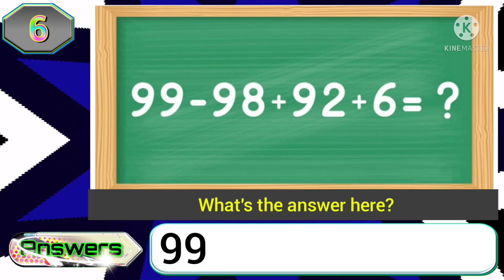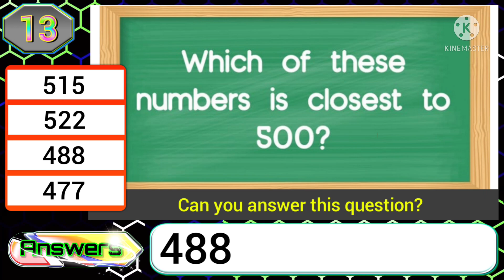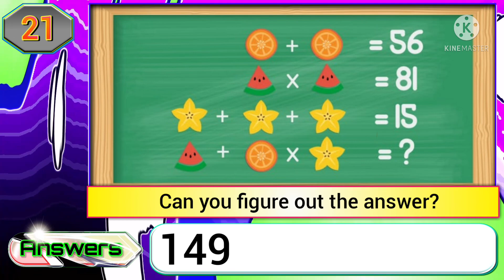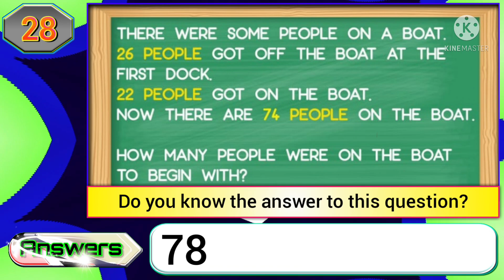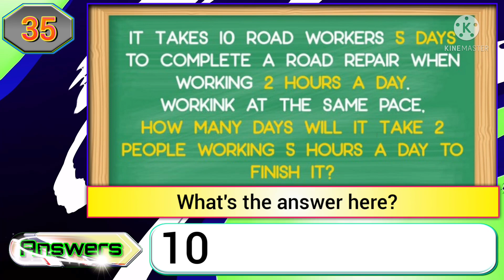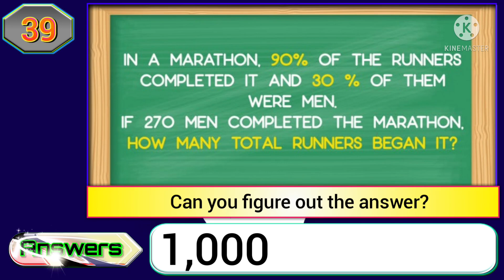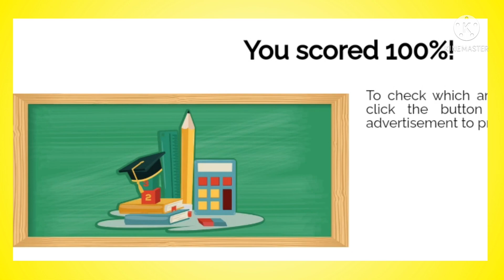Easy Math Test Quiz Answers Score 100% | ALL NEW UPDATE | Videoquizhero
Hello friends, today in this video I am going to share all of you the answers of the all new edition of easy math test quiz. But if you get different questions in near future or now then send me that quiz link through my Gmail.
So that I can update the quiz as soon as possible for you.